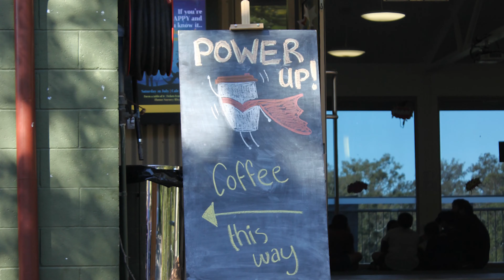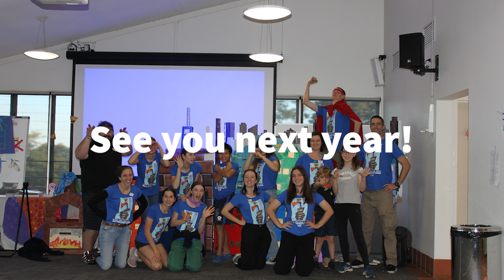SLBC - Holiday Kids Club 2023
Highlights from our 3 day packed program. Finding a saviour, it's not Captain Super it's Jesus!